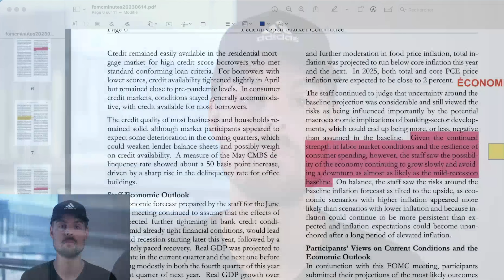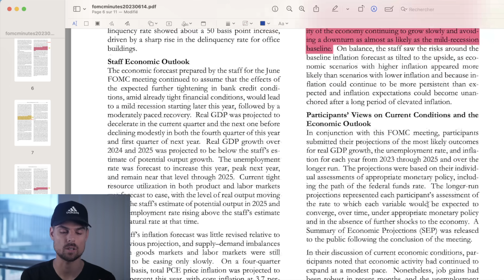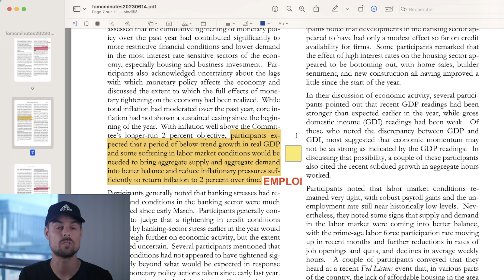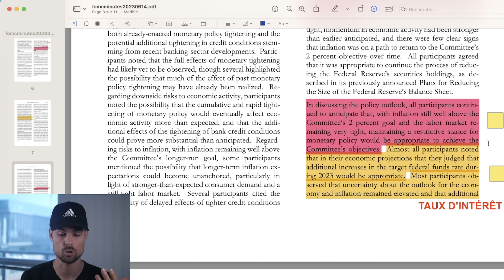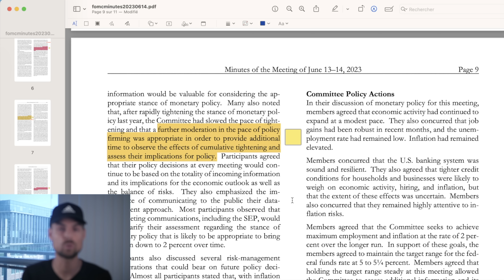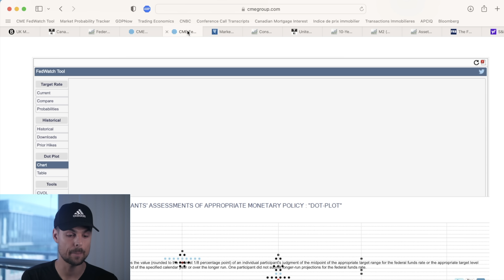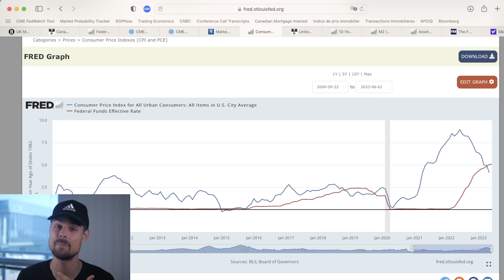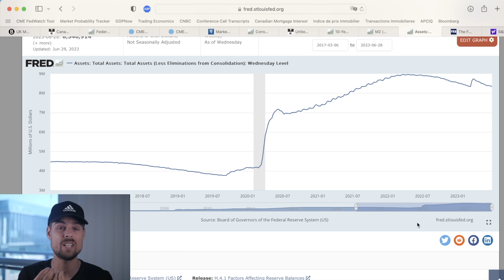Hausses des taux d'intérêt | La Fed va-t-elle s’inspirer de la Banque du Canada?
Le compte-rendu de la plus récente rencontre du FOMC témoigne d'une volonté de la Réserve fédérale américaine de renouer avec les hausses de taux d'intérêt à la fin juillet. Quelle sera l'impact de ce revirement sur l'économie et la bourse?

♉️Inscrivez vous à Bull Bitcoin et recevez 20$ à l'inscription♉️

Tiwitter: JosFinanceOG